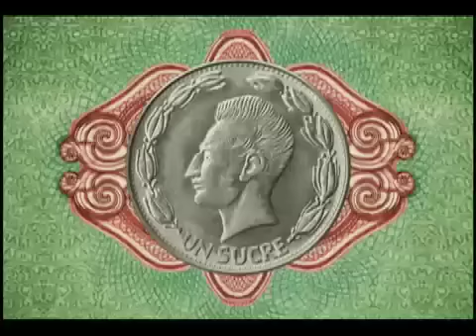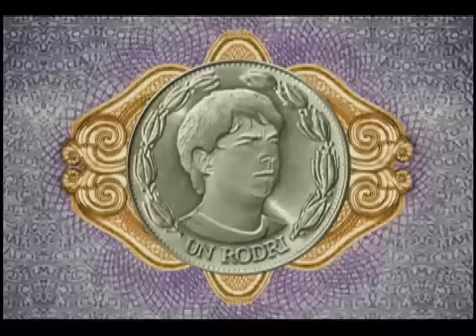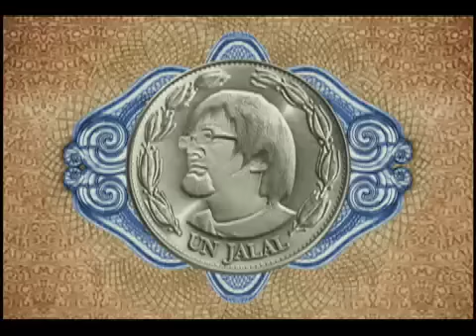Vele Vele Vele / Programa 07 / Vamos al Mundial con la FEF / Parte1